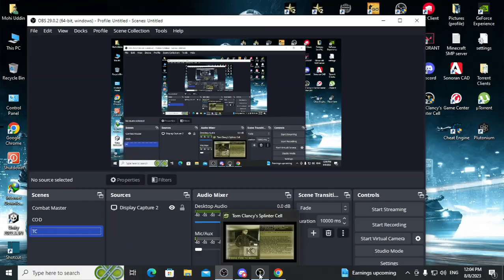Infiltrating Kalinatek Building I Splinter Cell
Infiltrating Kalinatek Building I Splinter Cell I GhostStealth09

Vegas 1 and 2 on coop and multiplayer. As well as Arma 3, Dragon Rising and Splinter Cell.